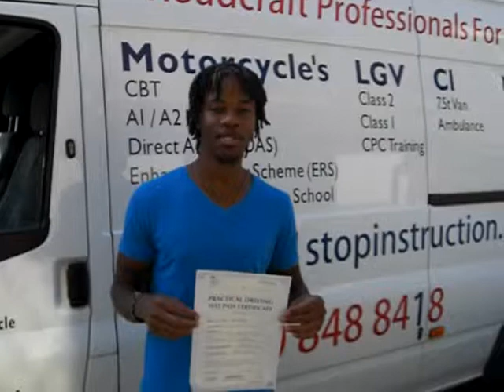Tyran James ...Passed C1 Pupil